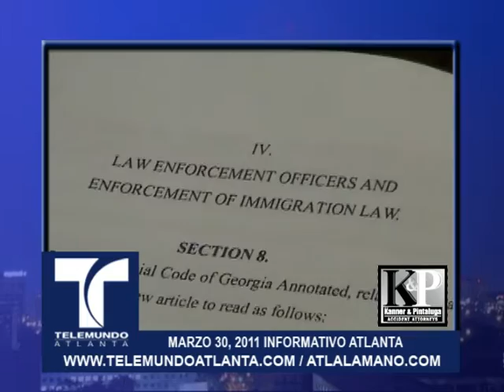03/30/2011 Informativo Atlanta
Noticias Telemundo Atlanta